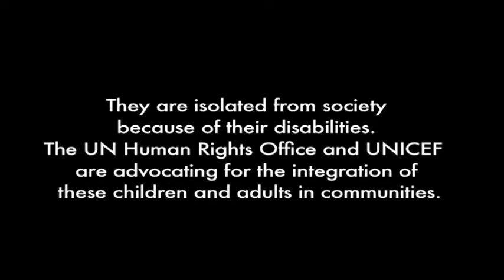De institutionalisation Forgotten Europeans YouTube